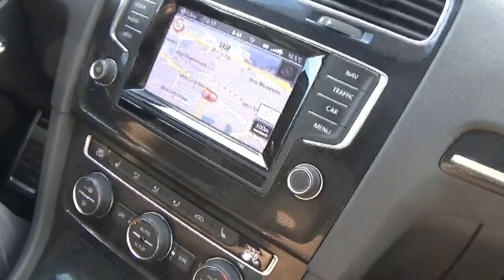Otwarcie CrossFit Ursynów Box Trip 2015 Progress Team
Adnotacje do filmu:
"Crossfit Polska" "Crosssfit trening" „Cross Trec” "Trening cross"  "Trening funkcjonalny" "Trening obwodowy" „Kettlebells" „Cross trening"  „Barbell” „Sztanga”  „Technika” „Marcin Bochenek” „Natalia Świenc” „CrossFit Mjollnir” „NordCity” „CF3M” „Maciej Bielski”  „Snatch” „Clean” „Jerk” „Zarzut” „Rwanie” „Clean & Jerk” „WOD” „Marta  Hordyjewska”